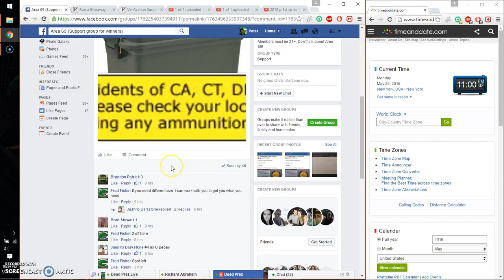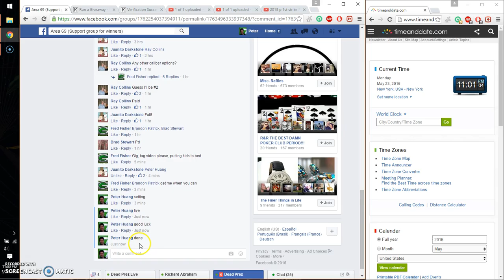SIG 9mm 300 rd